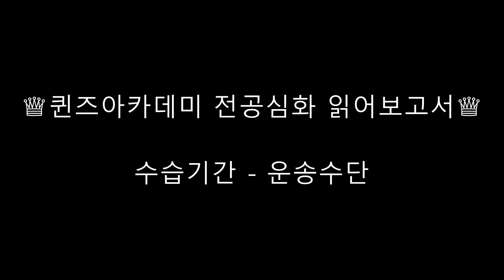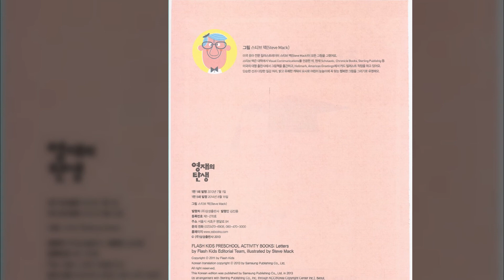Pro 43♛V⋑M=S☞L=Aː 4 S·W